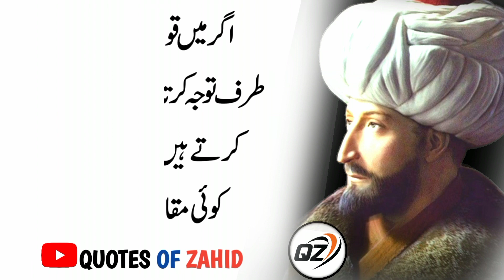Three Things Give Strength To TheMale Body | Quotes of Zahid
Three Things Give Strength To The
Male Body | Quotes of Zahid |

urduBest totkay

Main Ney Quran Kareem Ko Saat Saal Ki Umar
Mein Hifz Kar Kiyaa Tha.

and using the advanced image search options.
All images were fairly used during the making

Artist Voice: Zahid Hussain Hashmi
Editor: Zahid Hussain Hashmi
Label: Quotes of Zahid
Uploaded By: Quotes of Zahid(YouTube
Channel)
Channel Owner Zahid Hussain Hashmi)